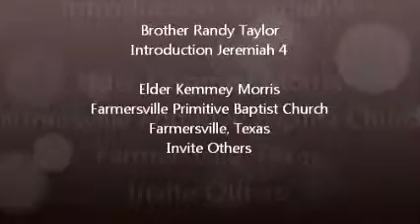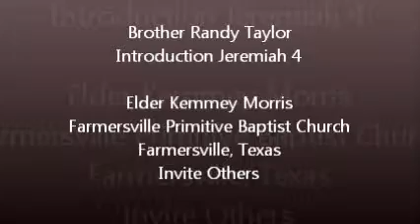Brother Randy Taylor, Introduction, Jeremiah 4, Elder Kemmey Morris, Invite Others, March 23, 2014